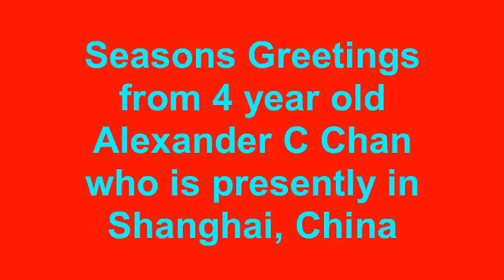𝔸 𝕄𝕖𝕣𝕣𝕪 ℂ𝕙𝕣𝕚𝕤𝕥𝕞𝕒𝕤 𝕒𝕟𝕕 𝔸 ℍ𝕒𝕡𝕡𝕪 𝕒𝕟𝕕 ℙ𝕣𝕠𝕤𝕡𝕖𝕣𝕠𝕦𝕤 𝟚𝟘𝟚𝟚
Seasons Greeting to one and all